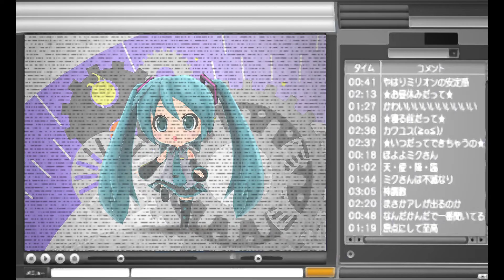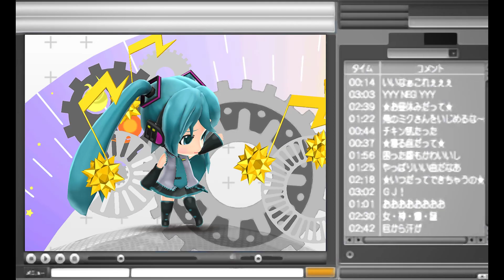Watashi no Jikan - Hatsune Miku: Project Mirai DX PV